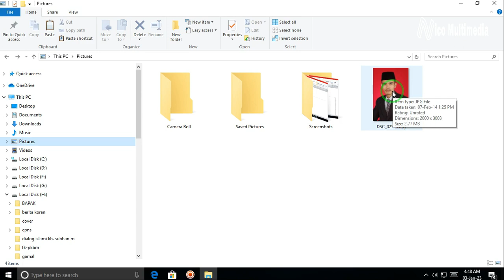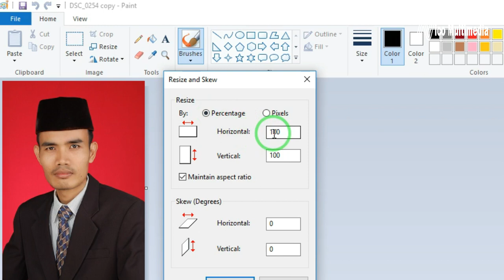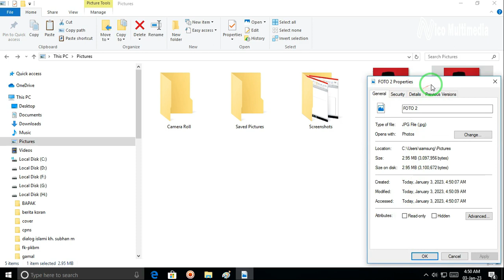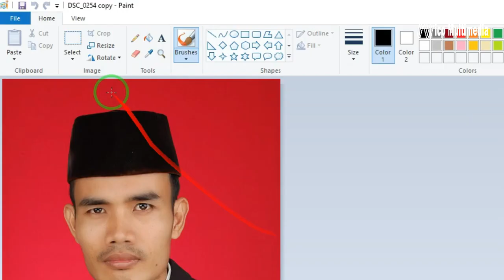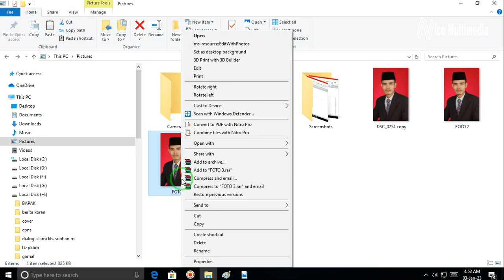CARA MEMPERBESAR DAN MEMPERKECIL RESOLUSI UKURAN FOTO/JPEG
Mohon maaf jika masih ada kata-kata yang salah dan tidak berkenan dihati sahabat Nico Multimedia.

Jika dalam video ini ada kasalahan dan kekurangan baik disengaja maupun tidak, kami ucapkan permohonan maaf.